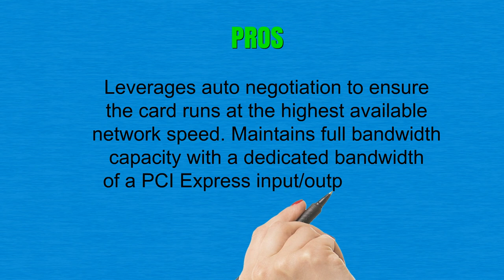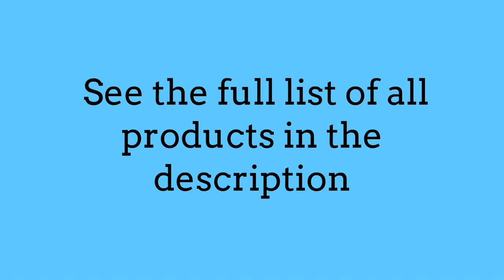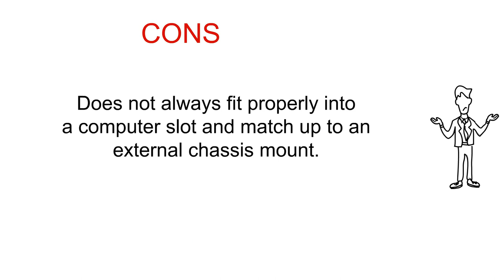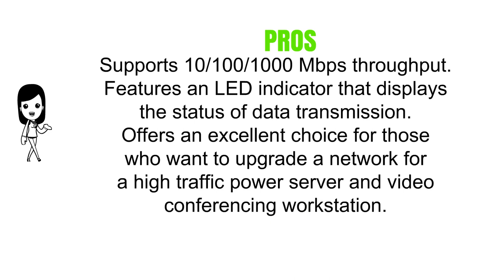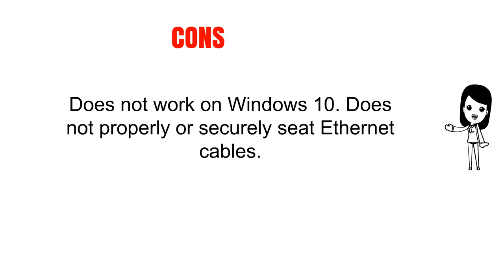Top Network Cards To Purchase 2019 - Network Cards Reviews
3. Intel Gigabit CT PCI-E Network Adapter  EXPI9301CTBLK

2. UGREEN Gigabit Ethernet PCI Express PCI-E Network Controller Card 10/100/1000Mbps RJ45 Lan Adapter Converter for Desktop PC

1. Rosewill 10/100/1000Mbps Gigabit PCI Express, PCIE Network Adapter/Network Card/Ethernet Card, Win10 supported (RC-411v3)